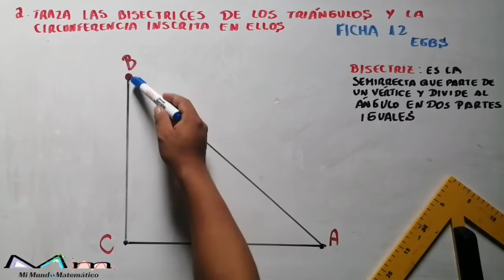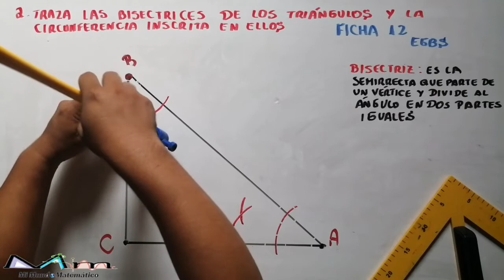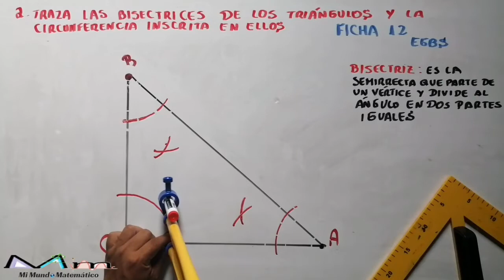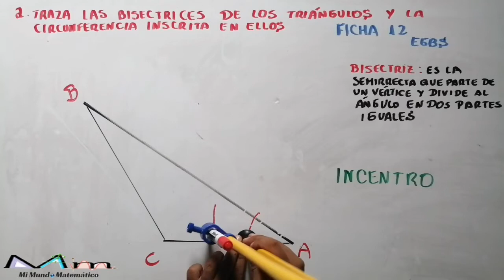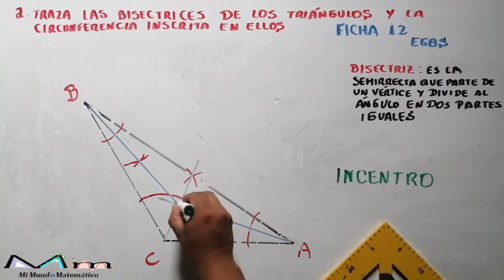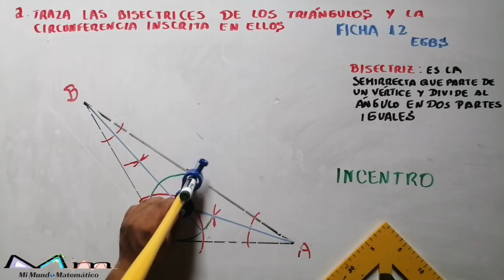FICHA 12 NUMERAL 2 BÁSICA SUPERIOR - GUÍA DE NIVELACIÓN FORMATIVA - GRÁFICO DEL INCENTRO